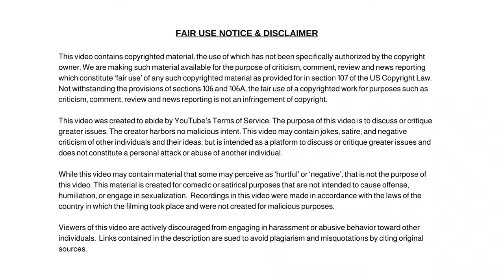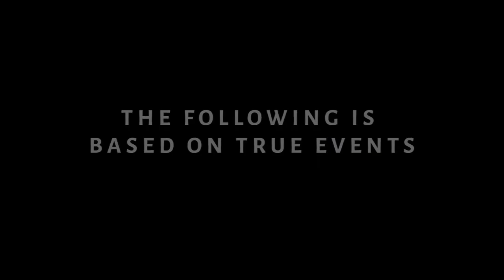Johnny Depp's $100million Defamation Trial Against Amber Heard Begins. What I Noticed in This Video!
Johnny Depp's $100million Defamation Trial Against Ex-Wife Amber Heard Begins and What I Noticed In This Video!

Dum Dum

✭ Captioning ✭
News broadcaster Dum Dum, “Hi, I'm your host Dum Dum and welcome to the Dum Dum News Channel. In today's news I'll be covering Johnny Depp's $100million Defamation Trial Against Ex-Wife Amber Heard Begins and What I Noticed In This Video!"